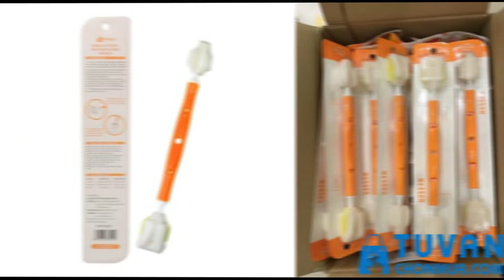Top cọ rửa bình sữa, bộ rửa bình sữa tốt nhất hiện nay - TVCM